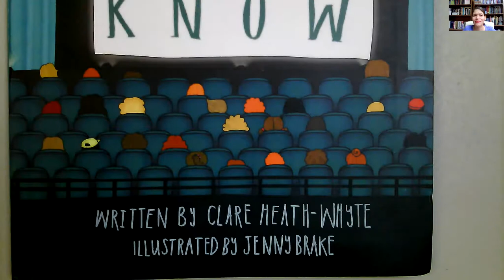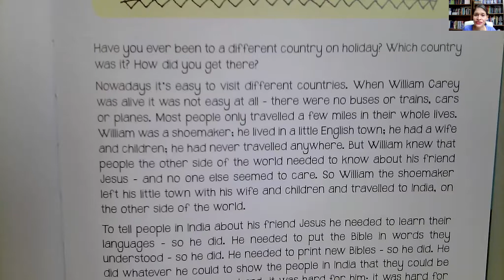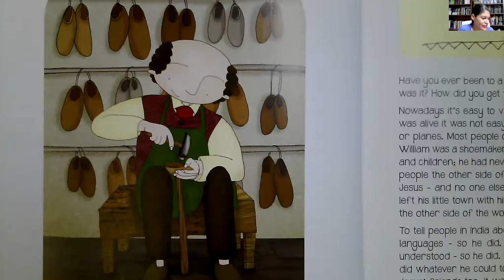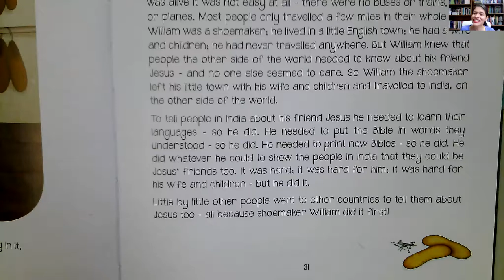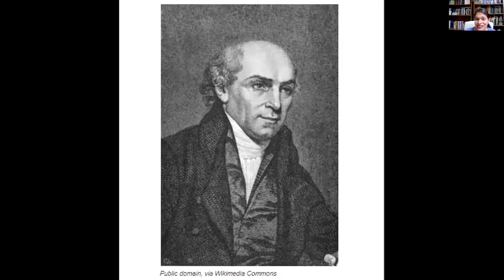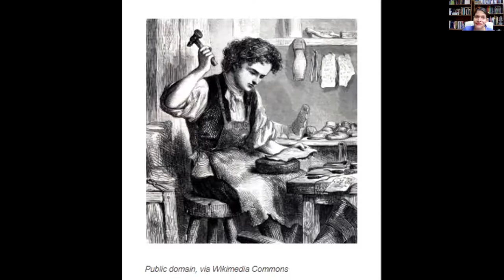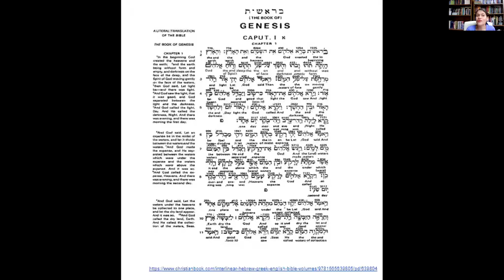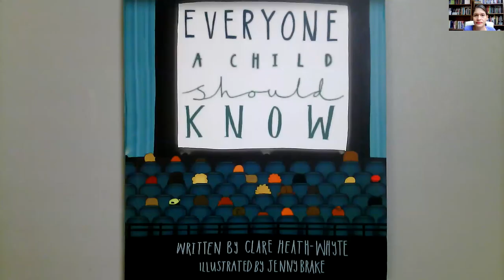William Carey (Everyone A Child Should Know) Read Aloud Christian Hero Bible Story - Matthew 19:26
Everyone A Child Should Know (Part 5): Kids Read Aloud Bible Story (William Carey)

Let’s learn about some heroes of the faith! In this book, we will learn about Christian men and women from all walks of life who wanted to live for their friend JESUS.

PART 5: William Carey

Bible Scripture Reading:
Psalm 24:1 (NIV) The earth is the Lord’s, and everything in it, the world, and all who live in it..

Matthew 19:26 (ESV) But Jesus looked at them and said, “With man this is impossible, but with God all things are possible.”

Content taken from Everyone A Child Should Know. Written by Clare Heath-Whyte. Illustrated by Jenny Brake.